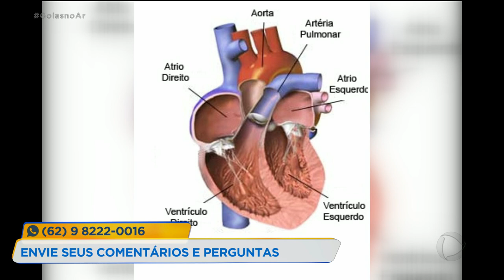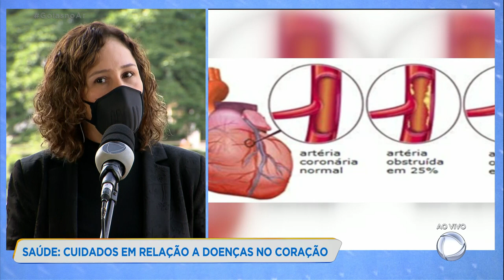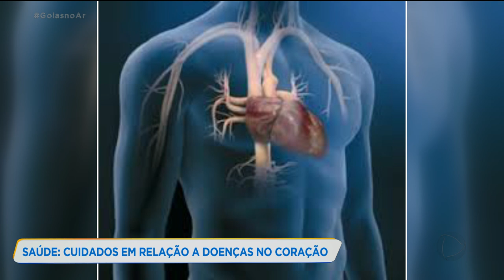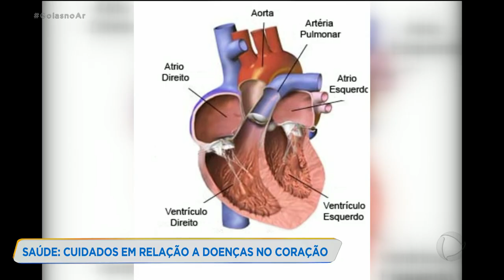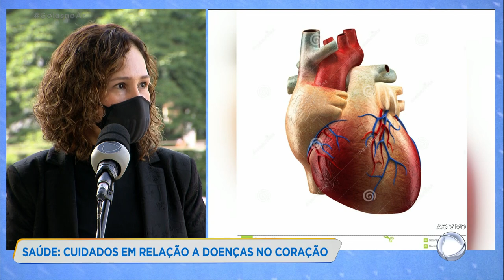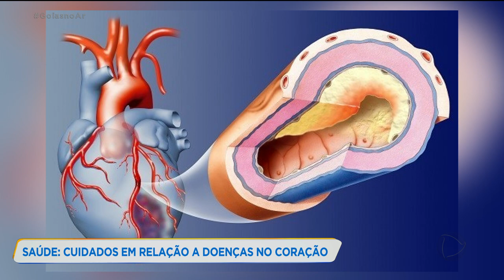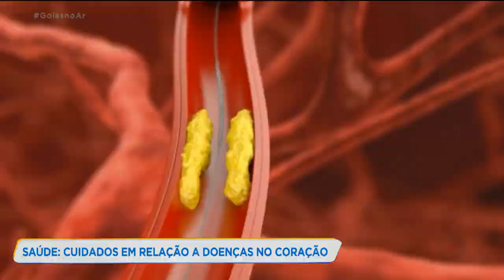SAÚDE: CUIDADOS EM RELAÇÃO A DOENÇAS NO CORAÇÃO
A cada 20 minutos nasce no Brasil uma criança cardiopata. A cardiopatia abrange todas as doenças que acometem o coração. E amanhã é o dia da conscientização da cardiopatia. Pra falar com as gente sobre esse assunto eu converso agora com a coordenadora do departamento de cardiologia da sociedade goiana de pediatria, Mirna de Sousa. Doutora como pode ser feito o diagnóstico dessa doença?